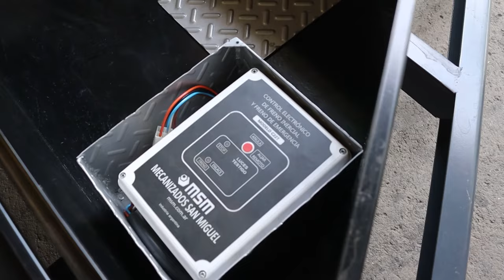Nueva normativa para Patentamiento y Circulación de Trailers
Entrevistamos al Ing. Inti Smith y al Ing. Cristian Lange (CIEC) sobre la nueva normativa que regula a nivel nacional el Patentamiento y Circulación de trailers en la vía pública. Dialogamos tambien con Cristian Gianpietro de Iron Trailers.